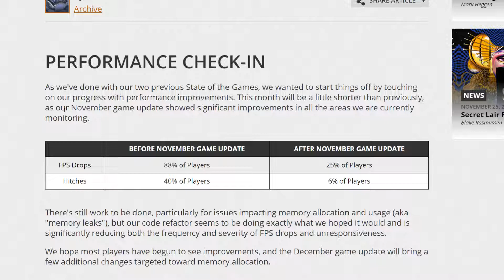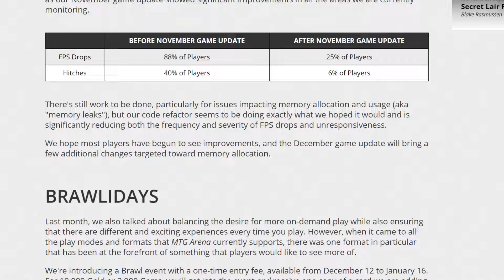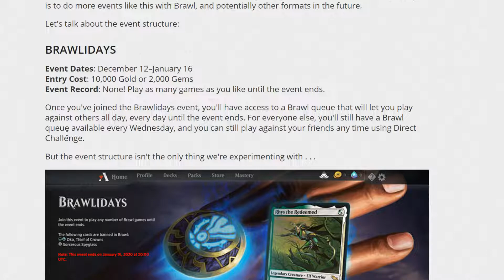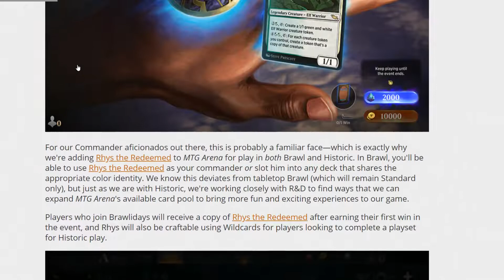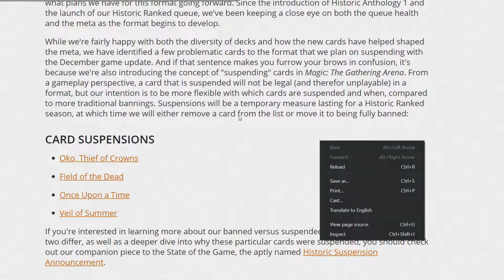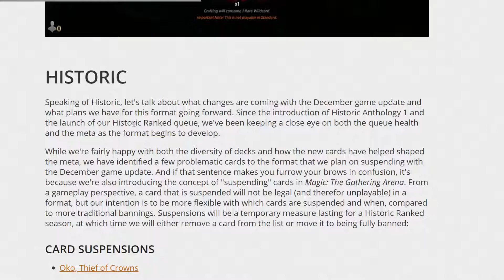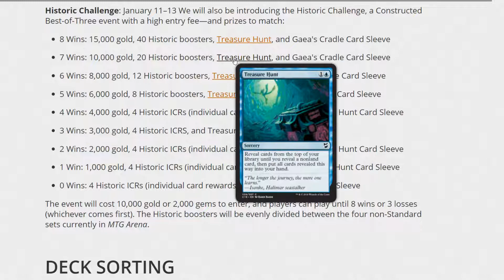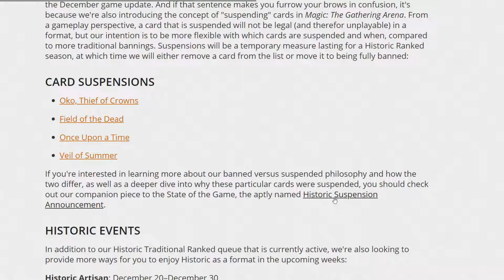The December Game Update | MTG Arena December State of the Game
MTG Arena has dropped its December State of the Game and with it comes lots of news about the next major MTG Arena update. This update contains some awesome stuff like a new brawl and historic card, more brawl, the return of dominaria, more events, and deck sorting. There is a lot of information to unpack and so I cover all of that and more in this very important video!